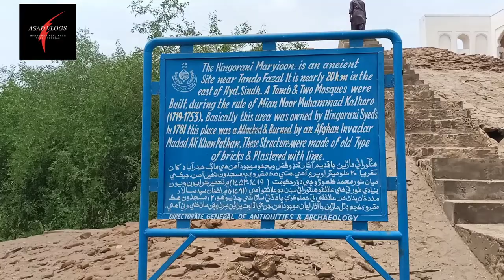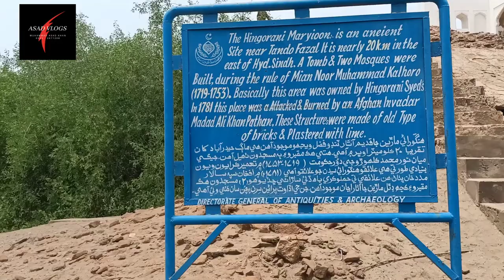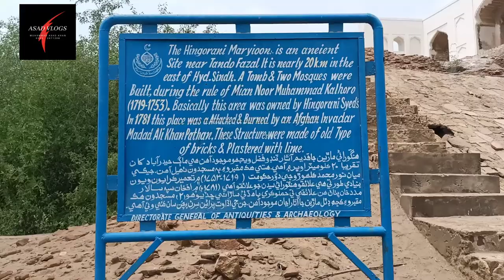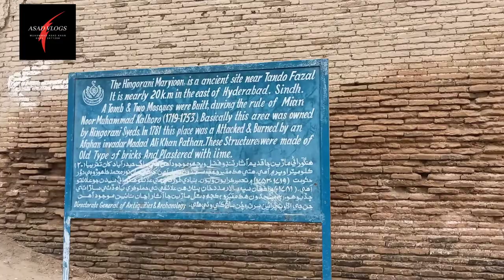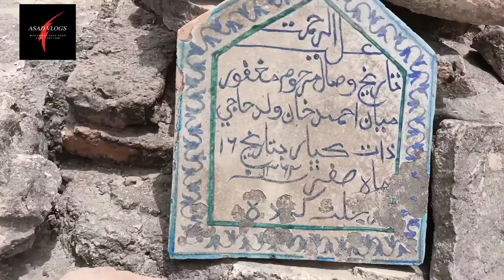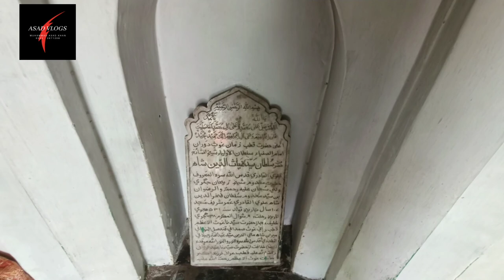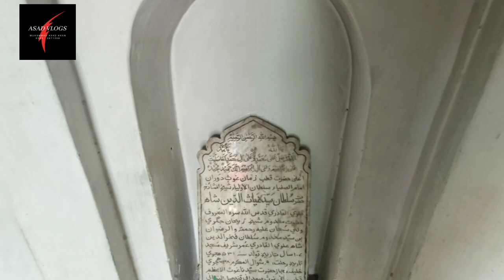Tando Fazal | Hingorani Marion | Dargah Sheikh Rehan | Beroon Kot | ASAD VLOGS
Tando Fazal, Hingorani Marion, Dargah Sheikh Rehan , Beroon Kot.

This video is based on the documentary and Vlog of the ancient city of "Beron Kot" also called Tando Fazal or Hingorani Marion destroyed and burnt by Madad Khan Pathan, an army commander of Ahmad Shah Abdali in 1781.

Researcher and Speaker: Muhammad Asad Khan.

1. Tando Fazal
2. Hingorani Marion
3. Dargah Sheikh Rehan
4. Beron Kot
5. Madad Khan Pathan
6. Al Beroni
7. Hyderabad
8. ASAD VLOGS
9. Neroon Kot
10. Talpur
11. Kalhoro
12. Ahmed Shah Abdali
13. Ghora Re Ghora
14. Urdu Documentary
15. Historical Places